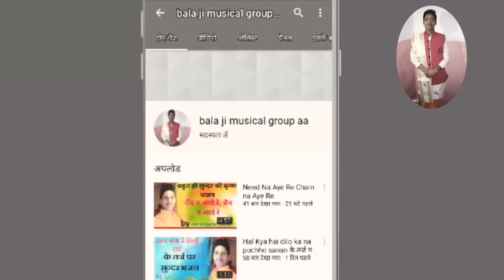Tere Naina Savan Bhadoun Phir Bhi Mera Man Pyasa. by-Adarsh Kumar Verma